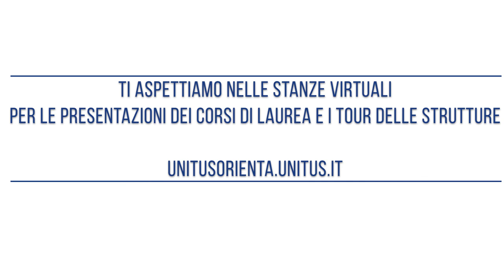Virtual Open Day Polo di Civitavecchia 2020 - I saluti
I saluti istituzionali dalla diretta del Virtual Open Day del Polo di Civitavecchia 2020